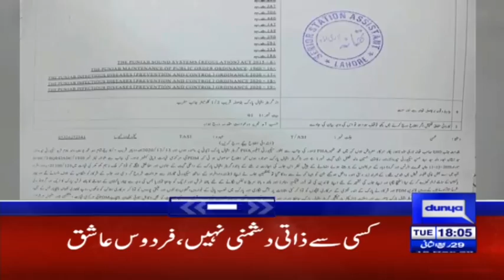Govt To Holding Senate Election In February | Headlines 6 PM | 15 December 2020 | Dunya News | HA1L